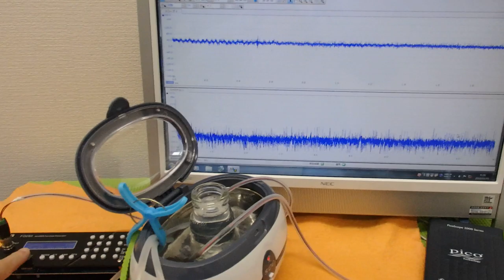オリジナル超音波プローブによる「流水式超音波技術」 ultrasonic-labo